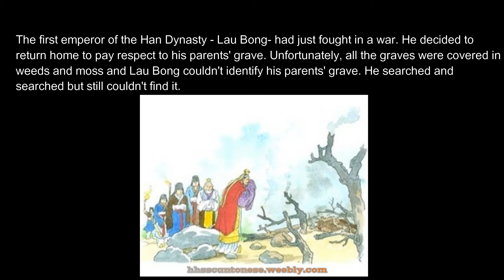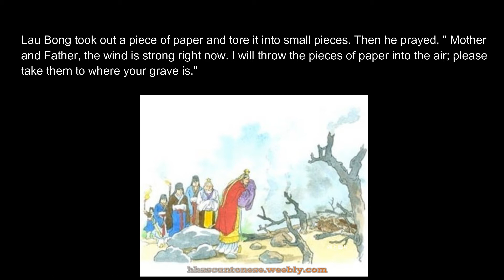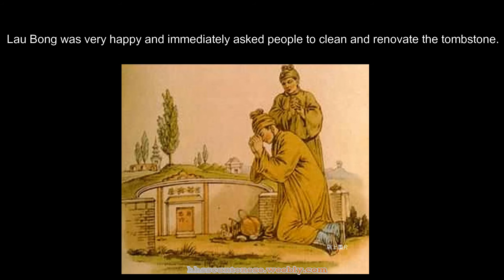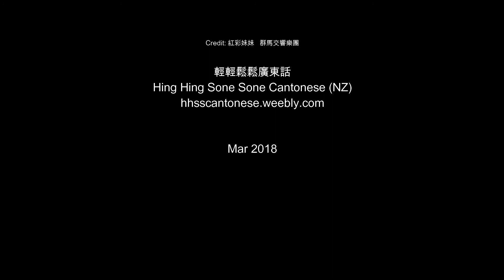Ching Ming Festival：Lau Bong Pays Respect To His Parents 清明節的故事： 劉邦祭拜父母(Chinese Folklore 民間故事）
An audio story telling the story of the Ching Ming Festival.